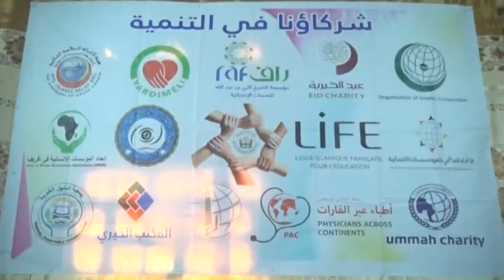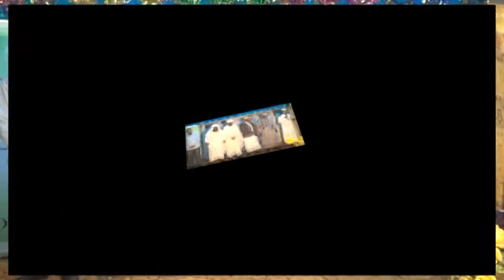Barnaamijka Gaar ah Arday Xifdisay 100ka Xadiis Xarunta Marwa By Kaahiye